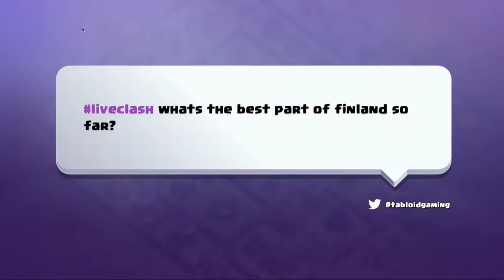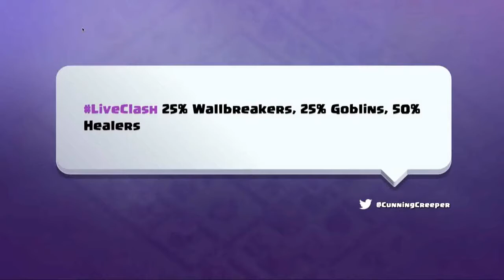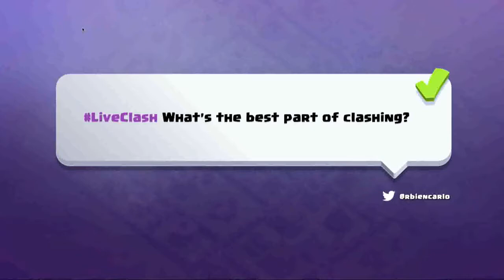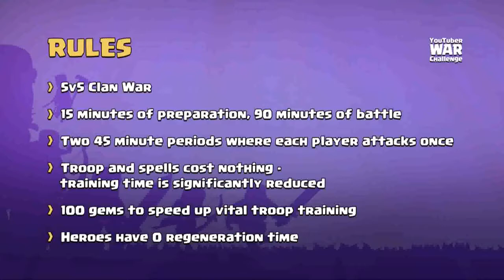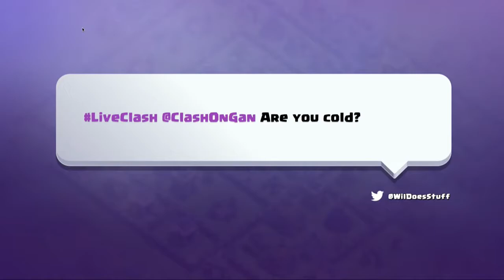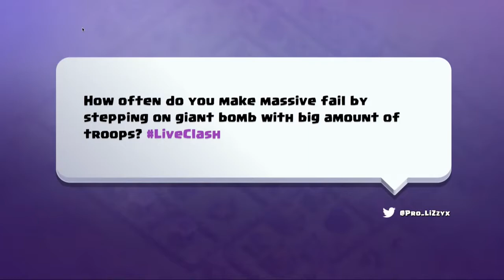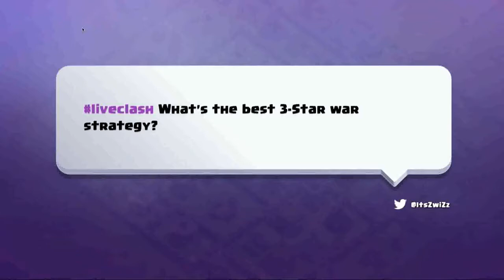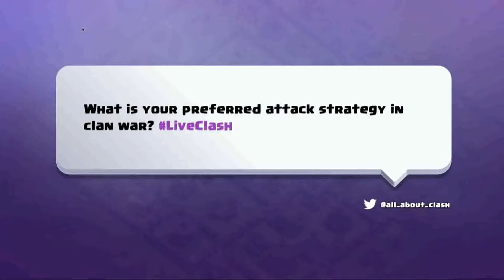COC GAMES : LIVE YouTuber War Challenge